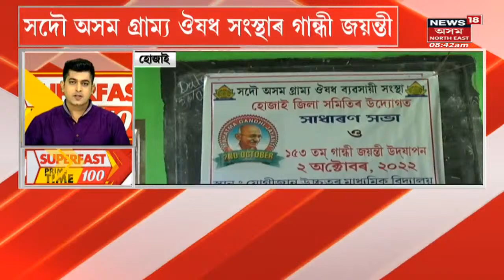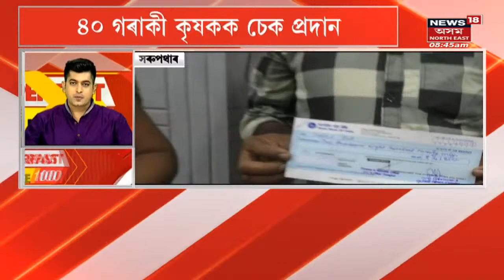Superfast News | পুৱাৰ এশটা গুৰুত্বপূৰ্ণ শিৰোনাম : 03 October, 2022 | Assamese News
00:00 Intro
00:07 টীম ইণ্ডিয়াৰ জয়
00:23 এইবাৰ সৰ্পৰাজে বন্ধ কৰিলে খেল
00:40 APDCLৰ বাবে নুমুওৱা নাছিল ফ্লাড লাইট
লগতে চাওঁক দিনটোৰ বহু গুৰুত্বপূৰ্ণ খবৰ |